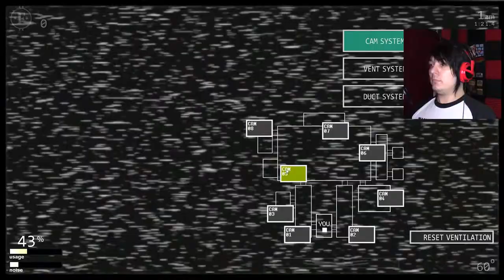A Clueless Idiot's 1st Try | Ultimate Custom Night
My first look at Ultimate Custom Night
Spoiler alert: I don't do well.